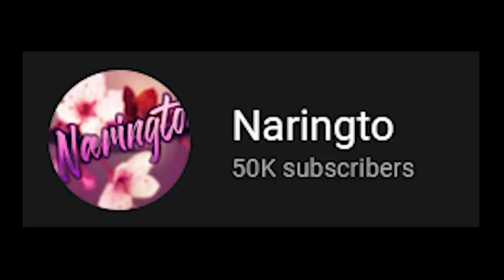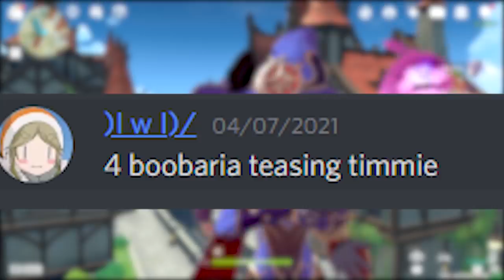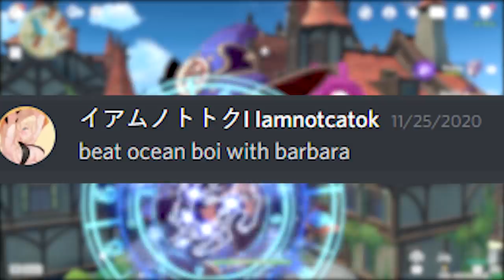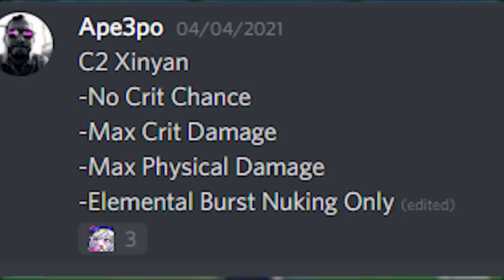Your Genshin Impact Video Ideas Are Stupid